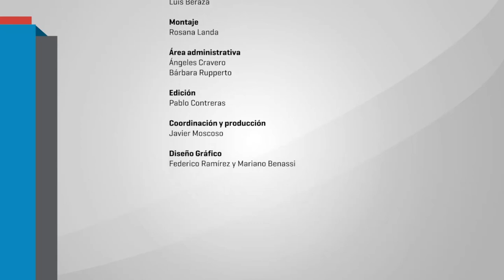Bienal Mariela Scafati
Cierre de la muestra Fricciones en el marco de la Bienal Sur